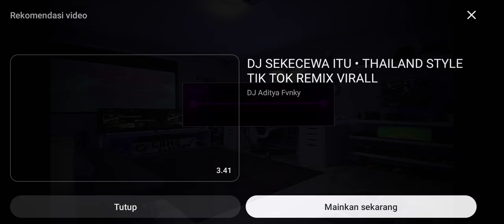11 Juli 2024